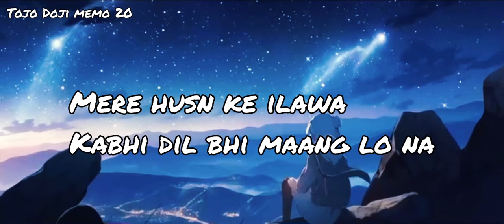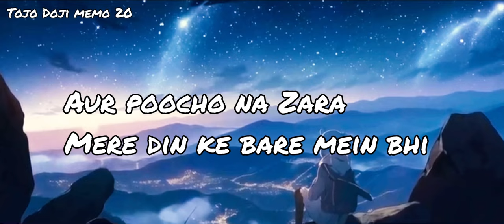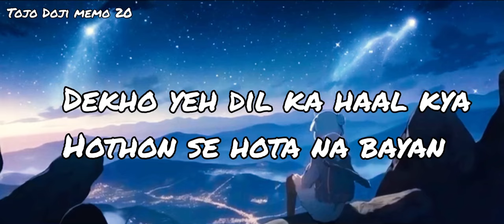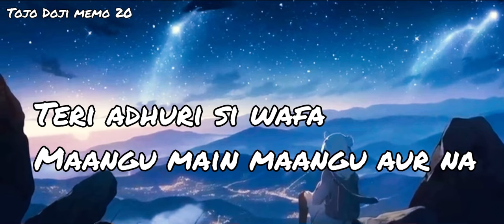HUSN/ Anuv jain | cover | Tojo Doji 💫(〽️)